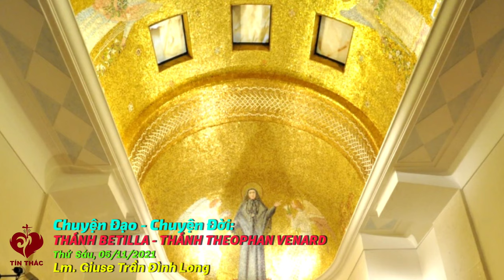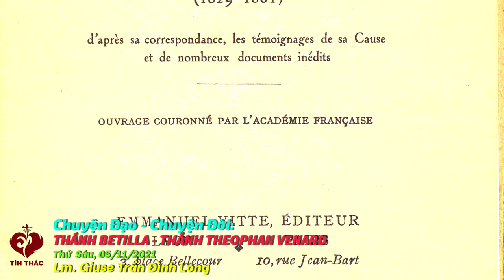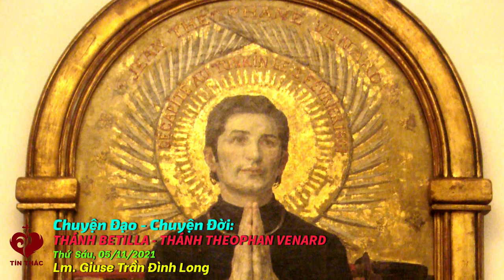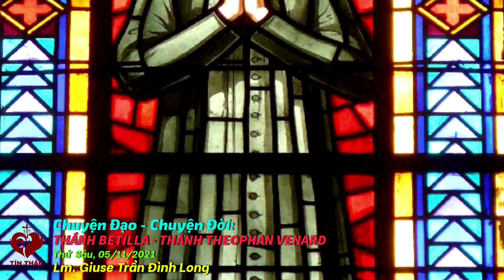Chuyện Đạo Chuyện Đời: Thánh Betilla- Thánh Theophan Venard - 05/11/2021